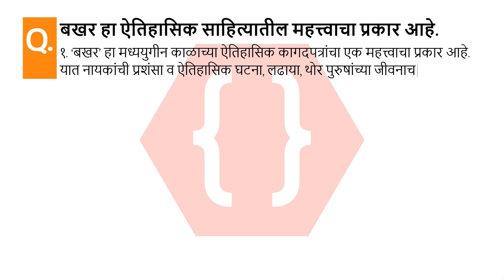पुढील विधाने साकारणं स्पष्ट करा. | इतिहासलेखन: भारतीय परंपरा | इतिहास व राज्यशास्र | SSC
बखर हा ऐतिहासिक साहित्यातील महत्त्वाचा प्रकार आहे.